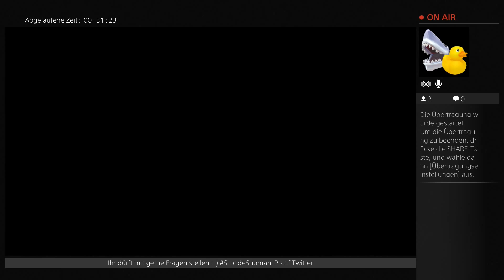Stream - Final Fantasy X-HD Remaster - Stream #03 Part #02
Setup:
 - Playstation 4
 - Elgato Game Capture HD
 - MacBook Pro
 - Rhode NT1-A

Sound Post-Production: Ben Ashbrooks - Inspiration Audio
Sound Design (Intro): Ben Ashbrooks - Inspiration Audio
Intro: SuicideSnomanLP